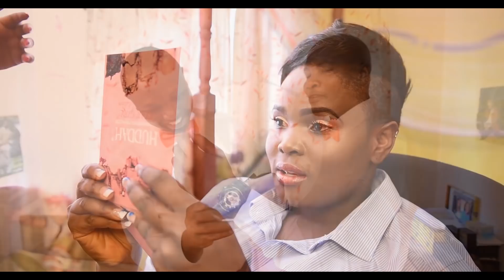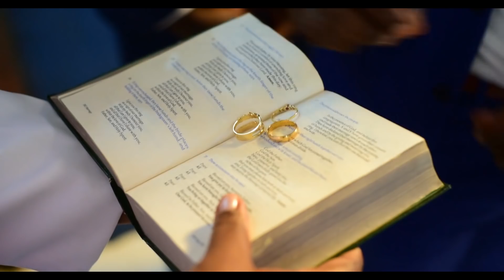Brenda and Leakey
This a love Story between Brenda and Leakey. a tale of two hearts becoming one in love.